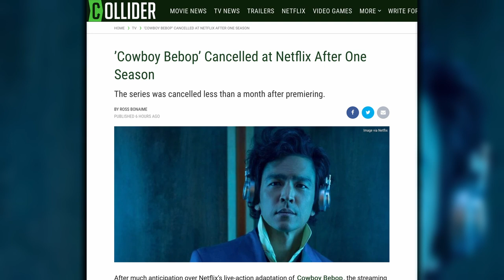Cowboy Bebop Cancelled at After One Season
After much anticipation over Netflix’s live-action adaptation of Cowboy Bebop, the streaming service has canceled the show less than a month after it premiered.

Cowboy Bebop which debuted on November 19th, ran for ten episodes and starred John Cho, Mustafa Shakir and Daniella Pindea. The series was announced in 2017, and while there was plenty of buzz around the live-action adaptation, the response towards the series had been fairly mixed. In his review for Collider, Rafael Motomayor said of the series “lacks a color palette, a distinct visual language, and any resemblance of soul.”